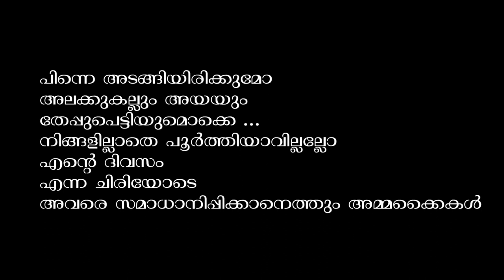ഹൈസ്കൂൾ – പ്രവർത്തനം 4 -അമ്മക്കൈകൾ